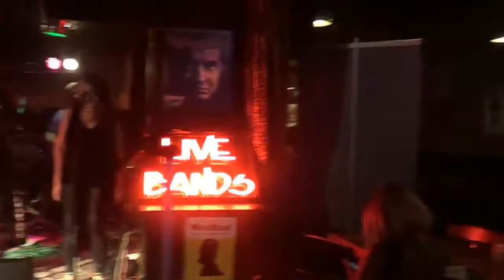Tony Prophit performing at the Cadillac lounge Toronto Canada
Tony Prophit performing at the Cadillac Lounge Toronto Canada on June 14, 2019 blessings.